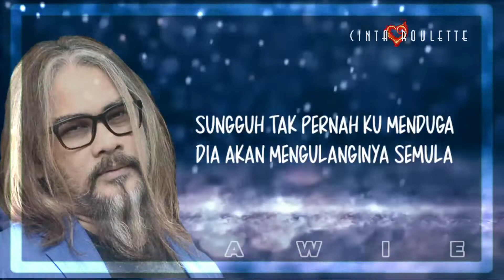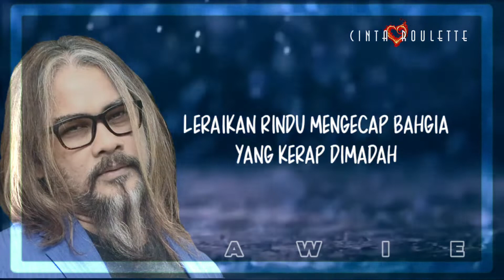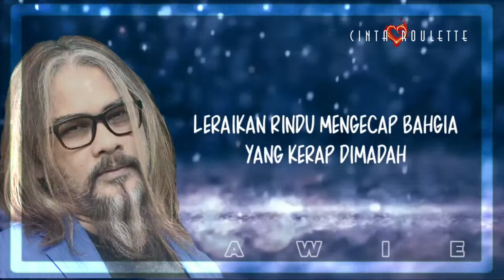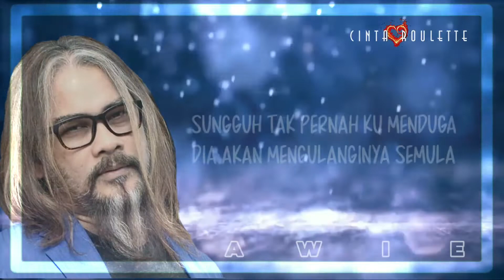Di Penjara Janji ~ Awie